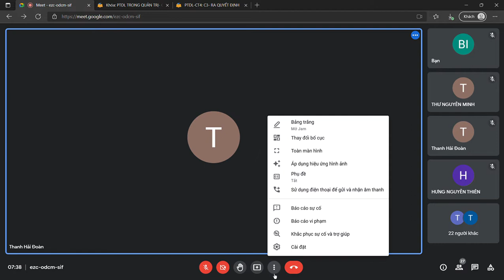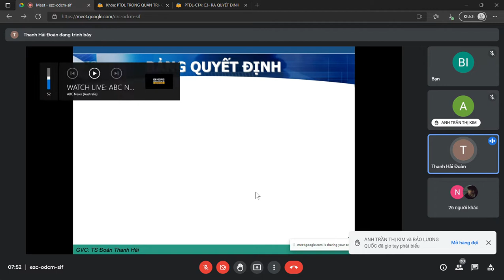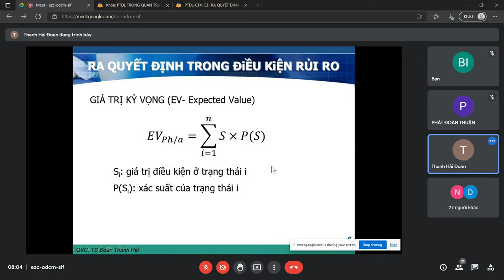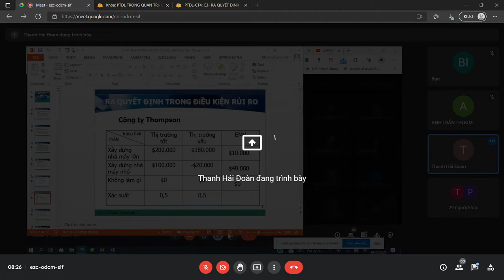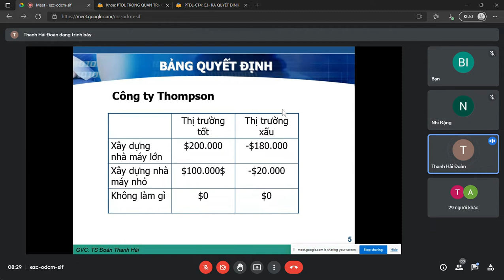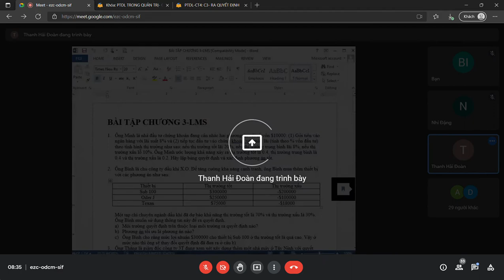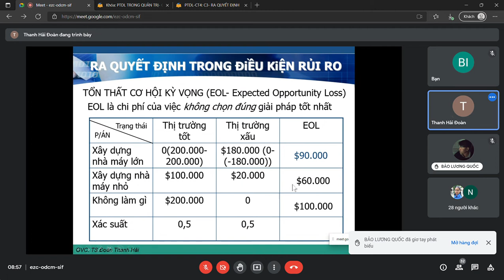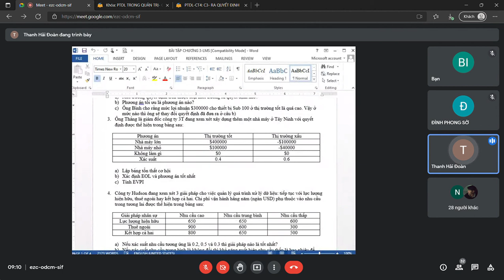PHÂN TÍCH ĐỊNH LƯỢNG TRONG QUẢN TRỊ - CHƯƠNG 3 - DECISION ANALYSIS - A (Sáng T5 - 2021-10-28)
⚽🥎🏀CHƯƠNG III - DECISION ANALYSIS